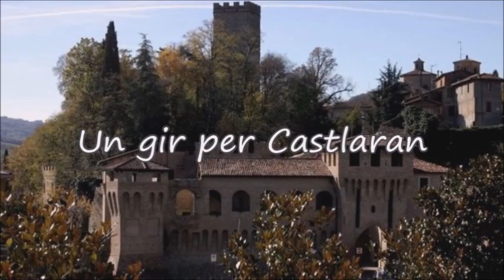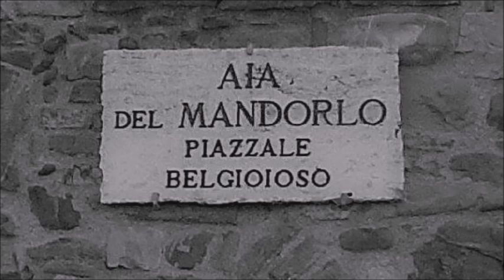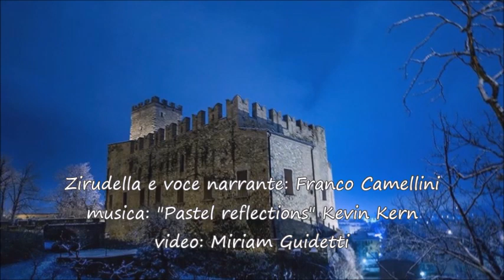Franco Camellini "Un gir per Castlaran" zirudella -musica "Pastel reflections" Kevin Kern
Questa zirudella in dialetto di Castellarano, un borgo medievale della provincia di Reggio Emilia, propone una passeggiata nel centro storico del paese, seguendo i ricordi del narratore, che risalgono alla sua infanzia. Proprio per questo, gran parte del video è in bianco e nero e si avvale anche di vecchissime cartoline. Un tuffo nel passato che nel cuore di tanti è sempre vivo.
TRADUZIONE:
"In giro per Castellarano"
Esiste sul Secchia nella collina reggiana un paesino antico con gli abitanti più diversi e strani
 simile a tutti gli altri, ma ai miei occhi  molto speciale.
Tante delle sue bellezze per diversi motivi sono scomparse e soltanto qualcuno ne conosce le cause,come lo ricordo io quando ero bambino non riusciamo più a vederlo perché siamo diventati
troppo numerosi; infatti oggi non possiamo più vivere come un tempo e per ricordare un po' il passato provo a descriverlo.
La strada delle Radici che passa anche da Castellarano arriva da Veggia attraversando Ca' de Fii e Tressano più a monte, da una parte,  la collina detta “Caffarello”, dall'altra parte un tempo c'erano alberi da  frutto e viti.
Quando poi si arriva all'incrocio,un po' prima della cittadella a destra si può salire verso S. Valentino dalla località detta “Manganella”, mentre dall'altra parte della strada non ancora asfaltata, il podere delle Fiandre.
All'inizio del paese non si può dimenticare “Rovinella” su un lato del “Rio” dove scorreva l'acqua di sorgente; attorno all'aia c'erano alcune abitazioni vicine tra loro che formavano il portico, la stalla e la casa dei contadini; lungo il fossato si vedeva una fila di arnie per la  produzione del miele .
Dall'altra parte del ruscello, c'era il campo sportivo, di calcio (oggi piazza XX luglio) dove, senza recinzioni, grandi e piccoli giocavano ogni giorno; e adiacente a questa piazza l'”Albergo Italia” della signora Aldina col gioco da bocce e i tavolini  all'ombra di un pergolato.
Sul fondo della piazza, ci troviamo all'esterno del ponte (un tempo ponte levatoio) della Rocchetta: questa era la fortezza dove alloggiavano le guardie del Duca; se poi passavi davanti a questo maniero (oggi simbolo del paese) verso sinistra arrivavi al Mulino o al Forno lungo la via che costeggia il canale: l'acqua che muoveva la macina del mulino usciva limpida e pura per cui tutti potevano fare il bagno.
Davanti al mulino c'era una scalinata che scendeva fino a lambire l'acqua del canale dove le donne risciacquavano il bucato: le vedevi in ginocchio sopra l'ultimo gradino con accanto i panni nella loro cesta e mentre sbattevano panni e lenzuola facevano le solite chiacchiere di paese come si fa tutt'oggi .
Proseguendo per la via Radici raggiungi la “Marianna”: punto d'incontro dei compaesani la domenica dopo la S. Messa alla fine di una settimana di lavoro i quali subito dopo l'incrocio a destra salendo i 5 o 6 gradini approfittavano per andare all'appalto a comprare le sigarette e altre cose varie. Il bivio all'ingresso di via Roma un tempo non esisteva infatti la borgata era percorsa dalla sola via Radici: quella che (oggi via Roma) gira verso la piazza del Municipio; e nel Palazzo del Municipio c'erano anche le scuole elementari; da lì si va nel “Borgo” e alla chiesa di S. Croce dedicata ai Caduti e superando l'artistica facciata  della vecchia Cassa di Risparmio e la casa delle storiche e insostituibili maestre Chiavelli si raggiunge la “Grotta Verde” una balera all'aperto.
Se ritorni indietro fino ai “Voltoni” della Rocchetta ti trovi nel centro storico con il selciato di sassi che erano una risorsa del fiume Secchia ; entri in “Piazzale Cairoli” al centro del quale c'era il “Pozzo rasoio” dove venivano gettati i delinquenti. Il Castello si può raggiungere per tre diverse direzioni:quella a sinistra è detta “Ratta dei maroni”forse dal nome della pianta secolare che si trova  la chiesa parrocchiale; al centro la “Ratta della Porta” la più comoda e quella a destra  lungo la quale trovi il “Monte di Pietà”; in cima arrivi in “S. Prospero” un bellissimo angolo
dove ci sono i resti della casa e della chiesa del Cardinal Toschi. Più avanti una piazzetta dove i ragazzi  dopo aver fatto i compiti giocavano.
Di fronte l'antica casa dei “Barbanti” cinta da un alto muro e alla sua destra, per una strada stretta arrivi al vecchio Asilo delle suore che era frequentato anche dalle ragazze per imparare il cucito e il ricamo;  luogo che è stato trasformato in Casa della Carità
A sinistra si sbocca davanti alla porta principale della Chiesa parrocchiale; sotto al campanile c' è un piccolo parco “al Segrel” che domina  la piazzetta “d'Este S. Martino” proprio all'incrocio del Cardo e il Decumano dove si trovava il centro della roccaforte romana.
Oltre, il muretto della riva che domina il borgo, il Secchia e la sua vallata; dall'altra parte, la Torre dell'Orologio con a fianco l' Aia del Mandorlo e infine il Castello Matildico. Per notizie più complete  consiglio di rivolgersi al Centro studi storici Castellaranesi